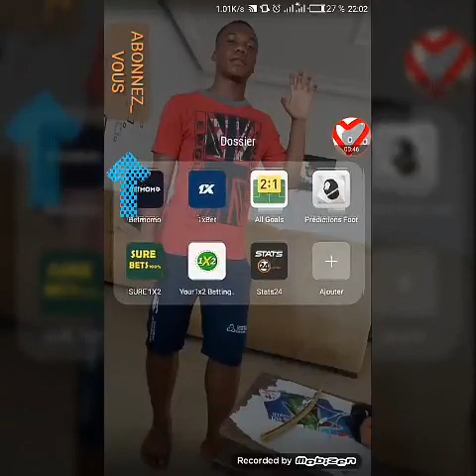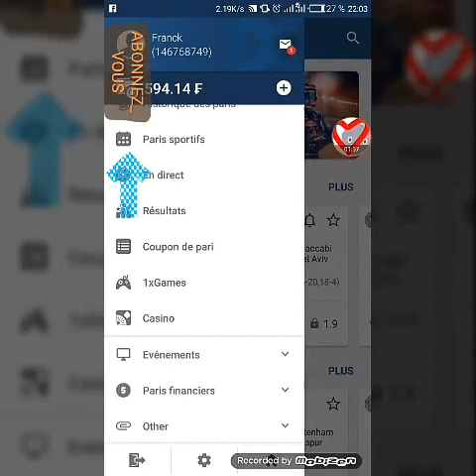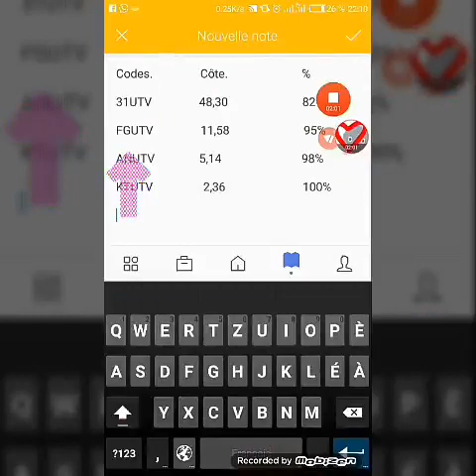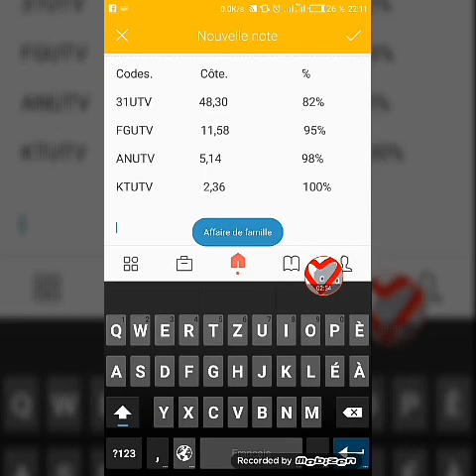Devenir riche samedi avec 1xbet. Coupons de paris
Voici les differents coupons que vous donne excusez moi pour le retard.
Partagez là avec tout vos amies.